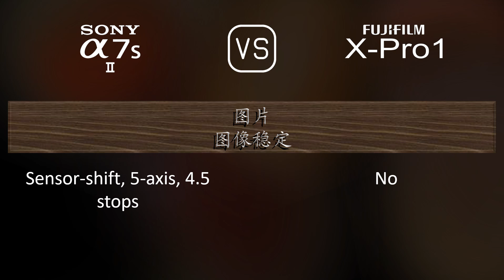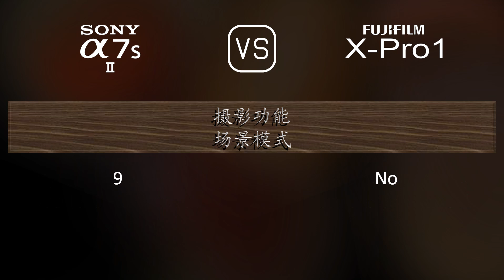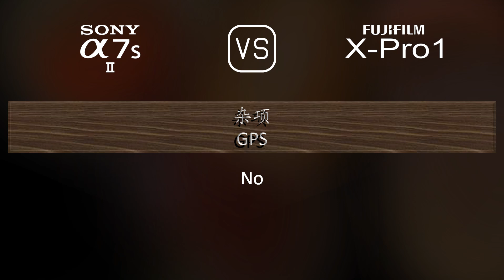Sony A7S II 与 Fujifilm X-Pro1 的规格比较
本视频是 Sony A7S II 与 Fujifilm X-Pro1 的功能概述和规格比较 (comparison of specifications)，希望对您有所启发。感谢您的支持。

00:25 推出
00:33 机身
00:40 传感器
01:01 图片
01:16 光学与对焦
01:41 屏幕
01:58 取景器
02:13 摄影功能
03:06 录像功能
03:20 贮存
03:24 连接性
03:49 物理特性
04:07 杂项